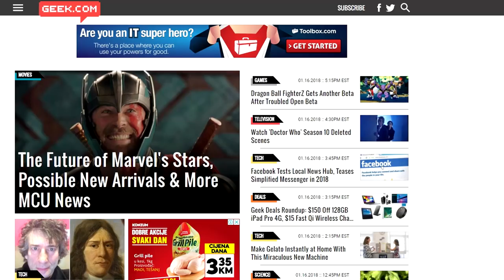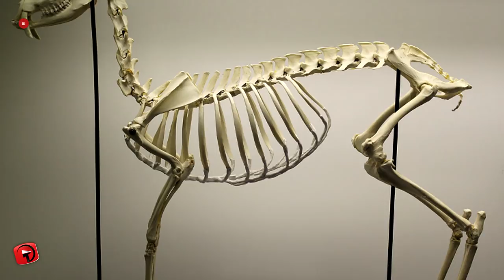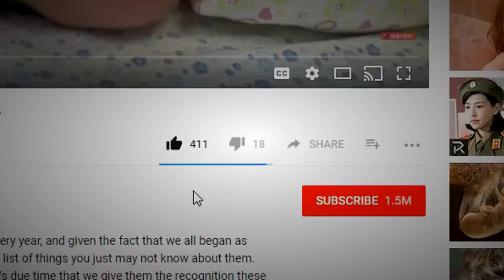Most Bizarre and RARE Animals on Earth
Geek.com claims that we have only discovered around 14% of the world’s species so far, and considering there are so many more amazing animals and plants to discover, there is no doubt that some of them are going to be absolutely bizarre looking. We know of the crazy Aye Ayes, the wrinkly regal Sphinx Cat and the truly out of this world hairy hogfish, and today we introduce you to a few more!

12 - Big hair, don’t care….
Komondor’s are by far the most eccentric dog’s you’ll ever come across, with their crazy locks that look exactly like dreadlocks. Strangely, they don’t actually shed a lot of hair – thank goodness, right? And these pups are said to be the most loyal companions, so they really tick all the right boxes for the perfect family pet.

11 - Cute and Cuddly…
These animals seem to be a combination of every cute animal you can think of, blended together to bring you what they call a stout. They’re a type of weasel found in Eurasia and North America and are larger than regular weasels, with a larger tail that has a very distinctive black tip.

10 - A little confused…
This is one of the coolest collaborations in the animal kingdom, and it’s the fusion of a moth and a hummingbird! This Hummingbird hawk moth is breath-taking to watch, and they beat their little wings so quickly, they make a humming noise which you can hear! They’re plentiful in Britain in the summer, and tend to return to the same flowers, showing they have an incredible memory too. They feed exactly like a hummingbird does, and love honeysuckle and buddleia.

9 - Long Neck…
That’s actually the nickname that’s been given to giraffes, but you can also call this smooth long necked turtle long neck, for obvious reasons. Even more weirder than this animal’s long neck is the fact that it can’t retract it back into it’s shell. If they find themselves in a threatening situation, they release a terrible smelling liquid, which makes their predator exit pretty quickly.

8 - Night, Night, Sleep Tight…
This Blanket Octopus is exceptionally stylish, and between the arms of the octopus is stretched out patterned skin that looks like a blanket. When threatened, they can make themselves appear much larger than they really are, and if they still get attacked, they drop that blanket to make a hasty retreat. The females can grow to 6.6 feet and when the male is interested in the female, he takes one of his arms, fills it with sperm, sticks it to the female and then breaks it off his own body. It’s basically up to her if she wants to use the gift or not. Who said romance was dead?

7 - Just be yourself…
Short-beaked Echidna’s are quirky little critters that look a lot like porcupines or hedgehogs, but they’re actually spiny anteaters. What makes them really interesting is they they are monotremes, which are mammals that lay eggs. They’re generally found in Australia and southern new Guinea and feed off thousands of ants every day.

6 - Why did the chicken cross the road?
Hopefully to try and find its neck feathers! This is the Naked Neck Chicken, and they’re usually found in Europe. Wouldn’t you love to know why they were bred this way? If you know, let us know please!

5 - Is it a bird, is it a plane?
Nope! It’s a scorpionfly, and as the name suggests, this fly resembles a scorpion. People often mistake these flies for crane flies or giant mozzies, which is kind of crazy, considering they have a huge sting on their abdomen. They can beat their wings 28 times per second and fly around half a meter in just a second! And here’s the best fact… the stinger…. Is just for show!

4 - Jump to it…
I’m only including this one because it’s just too cute not to share! This tiny little frog is a desert rain frog and its thanks to it’s miniscule size that he remains safe. They’re so small that predators struggle to spot them, so there’s a large number of these little guys out in the wild!

3 - Too cool for school…
The Atelopus Frog aka Harlequin Frog is not as lucky as our previous entry. The colours on this very rare frog are its biggest downfall, in fact it’s been years since one was spotted and it’s thought they could very well be extinct.

2 - A little red-faced…
This is the Bald Uakari, and this creepy looking monkey can be spotted in the Amazon River Basin. They’re exceptionally vulnerable at this stage due to habitat loss and hunting. Unlike regular monkey’s, these guys have very short tails and they use their arms and legs to move through the trees of the jungle. Females only have 1 baby every 2 years, and sadly they’re also often caught for food.

1...